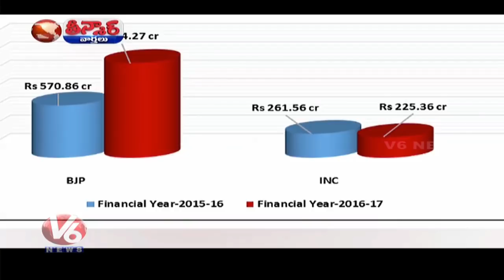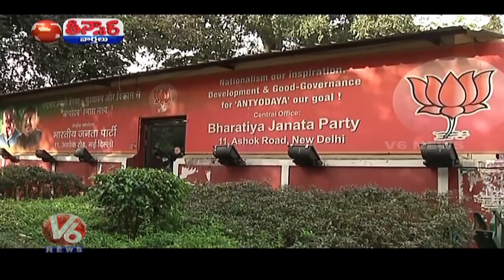ADR Report: Cash Crunch Makes 2019 Elections an Uphill Battle For Congress | Teenmaar News